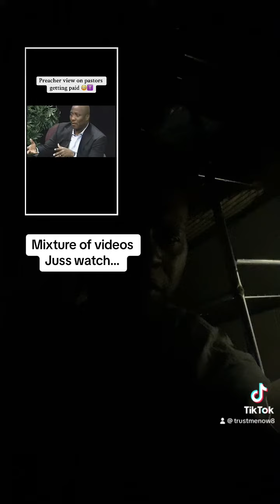God dnt BLESS MESS!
Listen 🎧 to this video bcuzz it may help U trustingingodsplan t